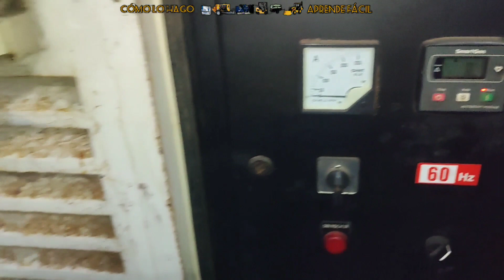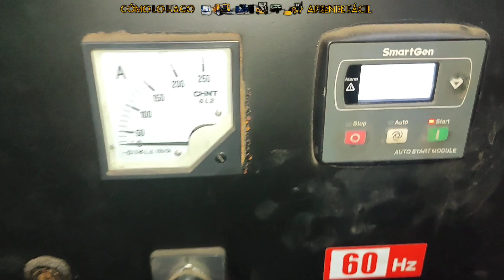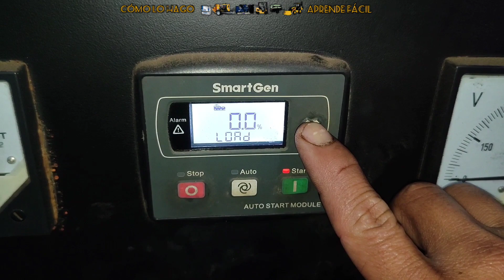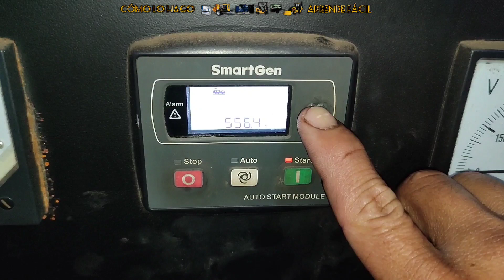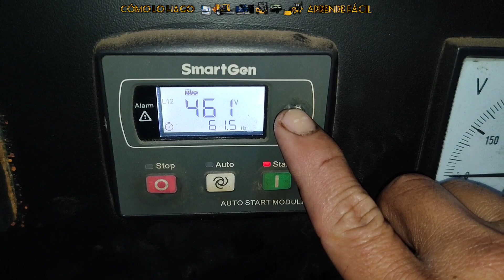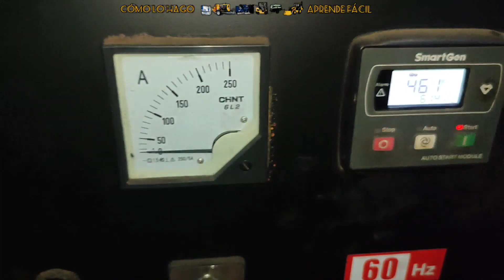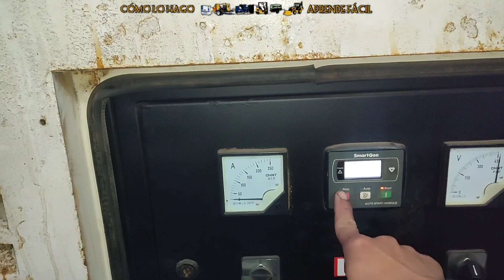POR QUE NO ARRANCA MI MOTOR DIESEL? SISTEMA DE INYECCIÓN DIESEL OBSTRUIDO.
"COMOLOHAGO APRENDE FÁCIL"
PROCEDIMIENTO DE ARRANQUE
VERIFICACIÓN DE PARÁMETROS
PRUEBAS DE FUNCIONAMIENTO
RECOMENDACIONES  DE OPERACIÓN.
''COMO LO HAGO APRENDE FACIL''
NACIÓ POR LA NECESIDAD DE COMPARTIR INFORMACIÓN FÁCIL Y SENCILLA DE DIVERSOS EQUIPOS Y MAQUINARIAS QUE ESTÁN DISPONIBLES EN EL USO DIARIO DE LA INDUSTRIA, AGRICULTURA Y MINERÍA. PARA FACILITAR EL USO, MANTENIMIENTO Y MEJORAR LA PRODUCCIÓN. COMO EVITAR LAS FALLAS MEDIANTE EL USO ADECUADO Y LOS CUIDADOS PERTINENTES .

''COMOLOHAGO''
"comolohagoaprendefacilmecanicaelectricidad"
"como lo hago aprende facil mecanica electricidad"
"como lo hago"
"comolohago"

COMO PONER EN MARCHA DIFERENTES EQUIPOS Y MAQUINARIAS.
TEMAS BREVES PARA TENER EN CUENTA AL PONER EN MARCHA EQUIPOS DOMÉSTICOS Y MAQUINARIAS INDUSTRIALES.

ARRANQUE RÁPIDO, SOLUCIÓN DE PROBLEMAS E  INVESTIGACIÓN DE AVERÍAS.

 PROCEDIMIENTO DE ARRANQUE VERIFICACIÓN DE PARÁMETROS PRUEBAS DE FUNCIONAMIENTO RECOMENDACIONES DE OPERACIÓN. COMO PONER EN MARCHA DIFERENTES EQUIPOS Y MAQUINARIAS. TEMAS BREVES PARA TENER EN CUENTA AL PONER EN MARCHA EQUIPOS DOMÉSTICOS Y MAQUINARIAS INDUSTRIALES. ARRANQUE RÁPIDO, SOLUCIÓN DE PROBLEMAS E INVESTIGACIÓN DE AVERÍAS. HAZLO TU MISMO.